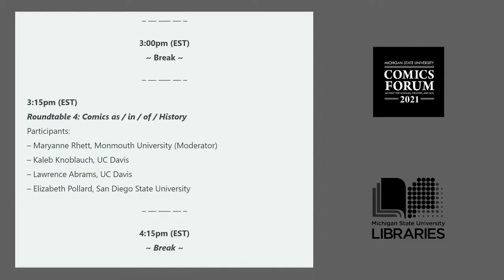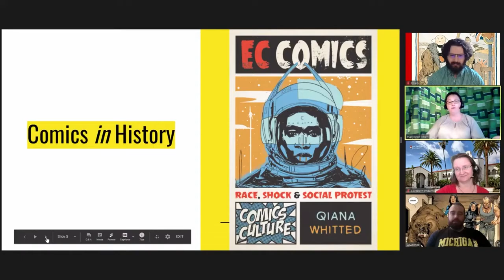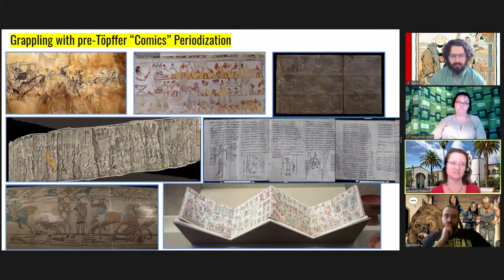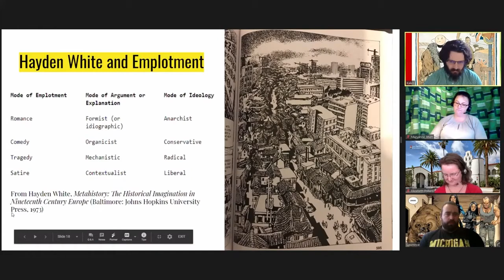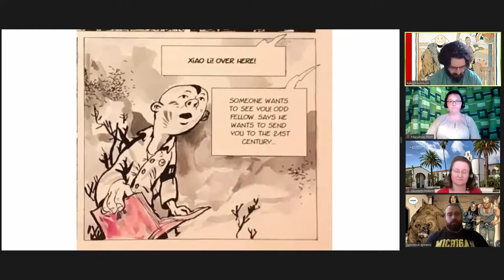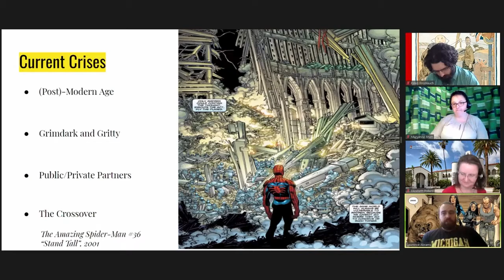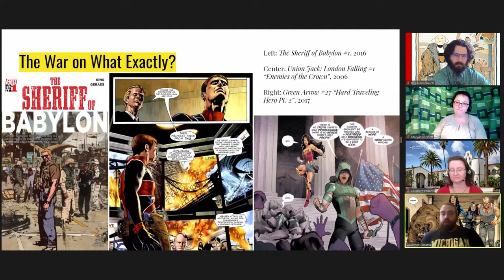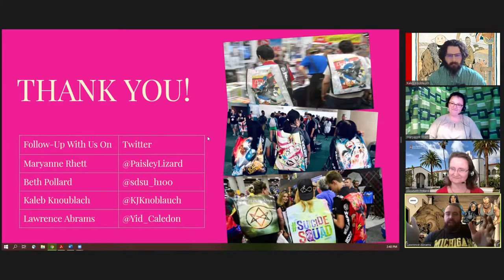2021 MSU Comics Forum (2-26) Roundtable 4: Comics as/in/of History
Participants:
Maryanne Rhett, Monmouth University (Moderator)
Kaleb Knoblauch, UC Davis
Lawrence Abrams, UC Davis
Elizabeth Pollard, San Diego State University